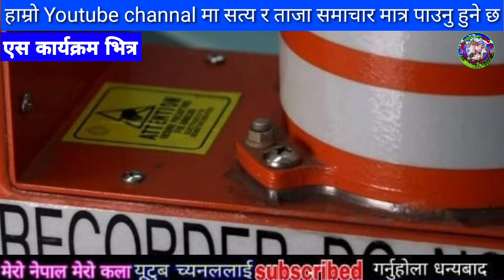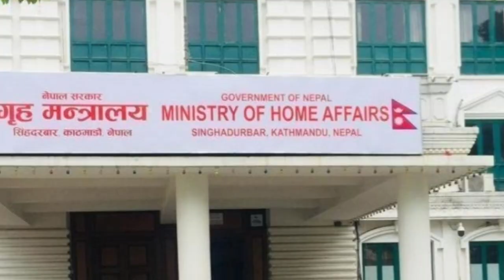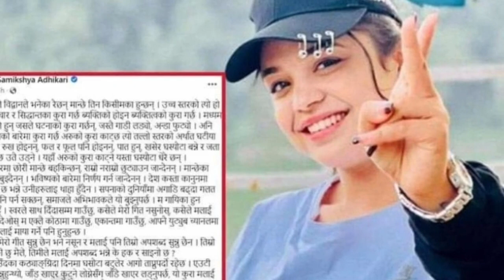सबैले हेर्नुहोस samachar,today nepali khabar,rabi lamichhane,sagar,Sandeep lamichhne,yati air crush